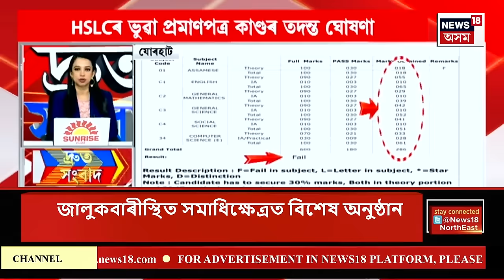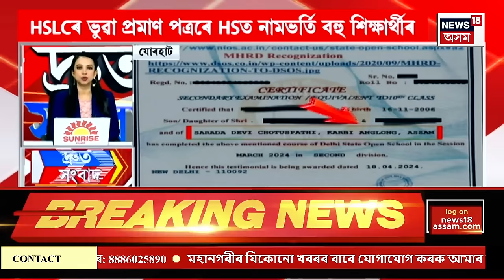SPEED NEWS | দ্ৰুত সংবাদ : গহপুৰত YBY কাণ্ডৰ মূল প্ৰৱঞ্চকক আটক | Gohpur News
SPEED NEWS | গহপুৰত YBY কাণ্ডৰ মূল প্ৰৱঞ্চকক আটক
* ট্ৰেডিং প্ৰৱঞ্চনা কাণ্ডৰ তদন্তৰ বাবে ED আৰু আয়কৰ বিভাগলৈ চিঠি লিখিছে মুখ্যমন্ত্ৰী হিমন্ত বিশ্ব শৰ্মাই
* ট্ৰেডিং প্ৰৱঞ্চক স্বপ্ননীলৰ বিৰুদ্ধে মুখ খোলা আশ্ৰাফুল হকক এইবাৰ ইউটিউবাৰৰ ভাবুকি